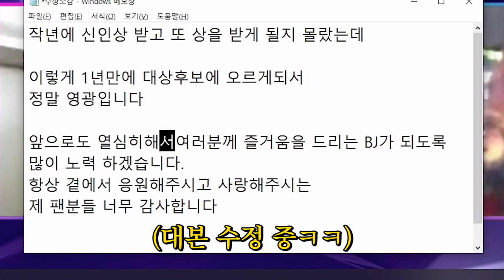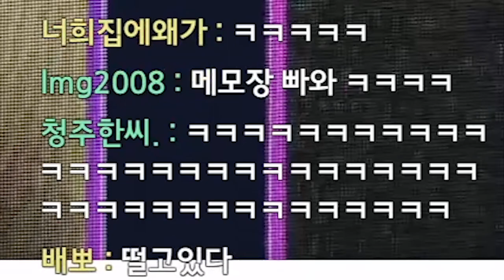올해 최고의 탑 5에 든 소감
Track : 오빠자꾸방구껴